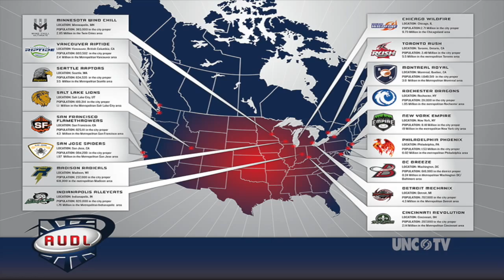Ultimate Disc | NC Now | UNC-TV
David Hains introduces us to the new professional sport of Ultimate Disc.  It combines a little football, basketball and soccer and is played on a field.  The game is gaining in popularity as Wikipedia reports Ultimate Disc has more than five million players, while the much more popular football has fewer than two million.  There is actually an Ultimate Disc League with 25 teams in the United States and Canada--two of the teams are in Charlotte and Raleigh.